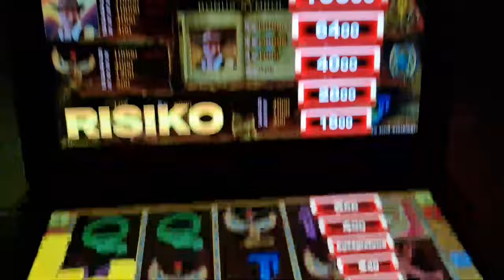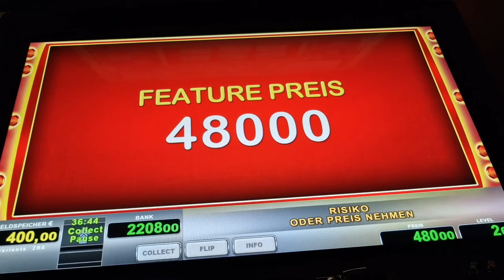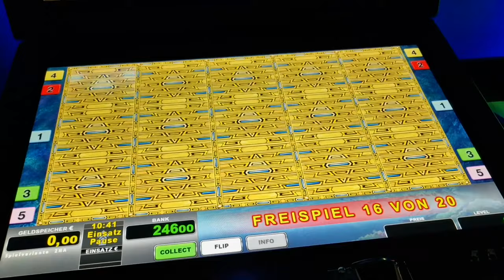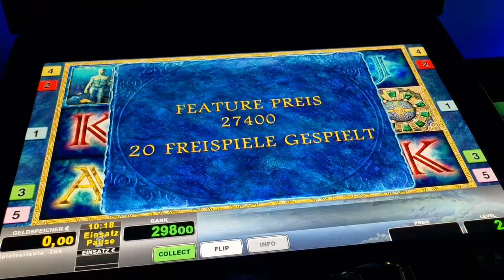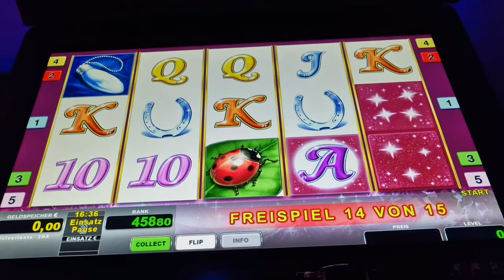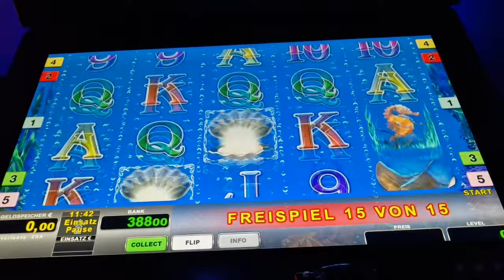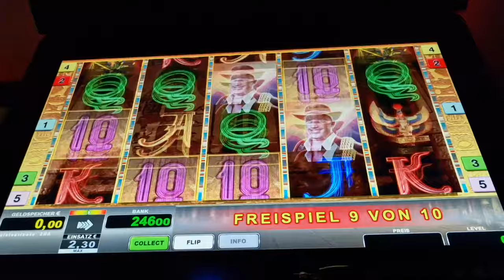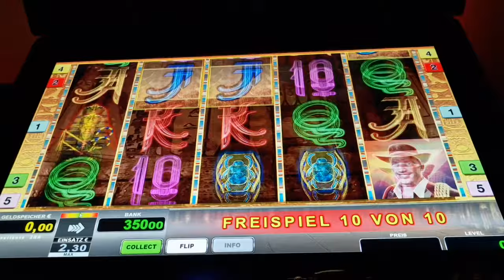Jackpot Freispiele ohne Ende 2€ Book of Ra Novoline Spielothek Geht ab